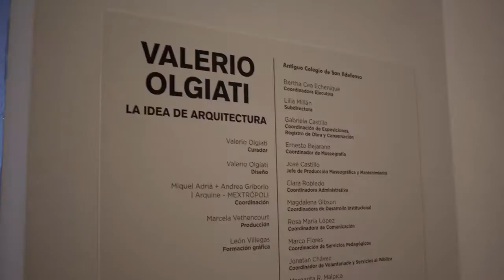Un vistazo a la exposición 'Valerio Olgiati: la idea de arquitectura'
El universo creativo del arquitecto suizo Valerio Olgiati se muestra con catorce proyectos representados en maquetas, dibujos e imágenes. La selección perteneciente a la colección de Olgiati y a su estudio, dispuesta en un área de 480 m²,  da cuenta del rigor y de la estética que ha caracterizado su trabajo. Hasta el 17 de junio de 2018.